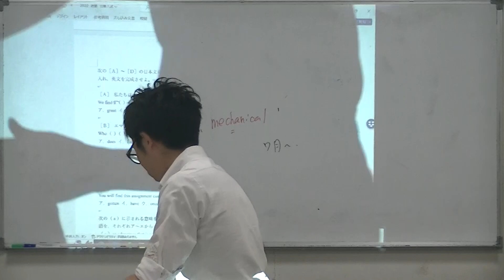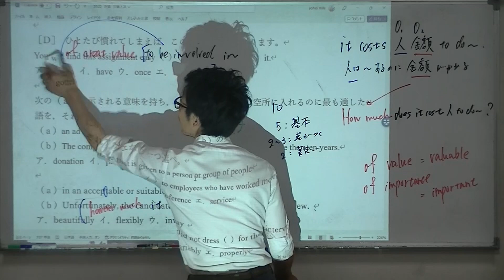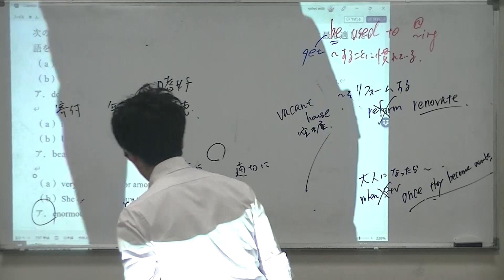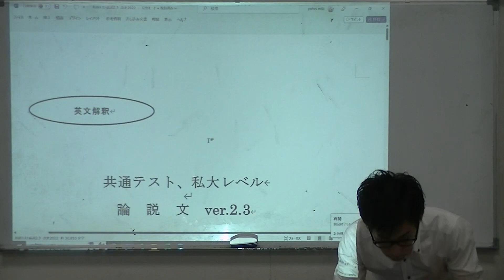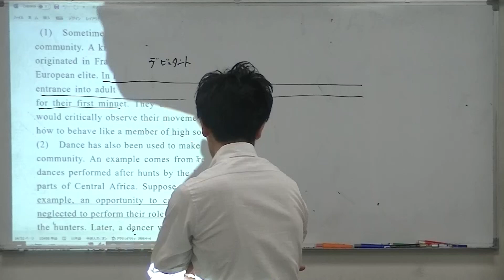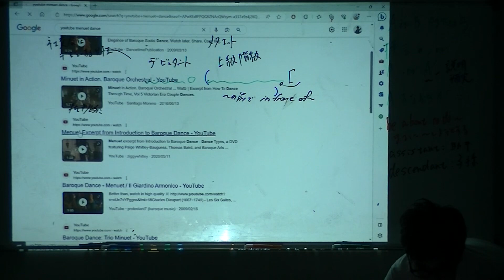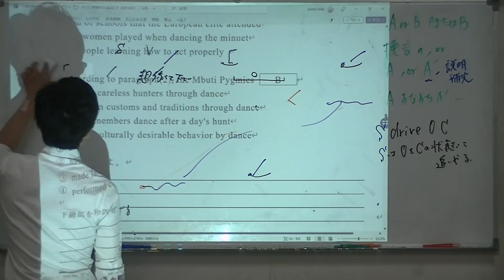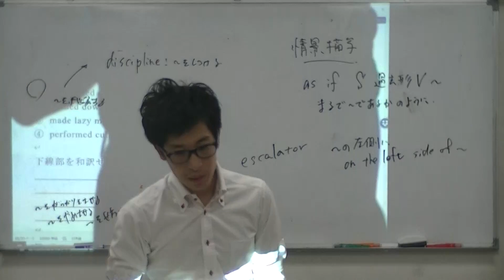2023年 6月20日 3年 SP英語